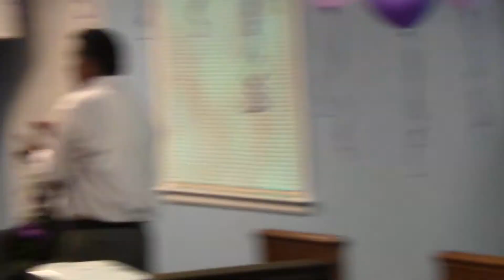ramon reyes tocando en la iglesia roca de salvacion 001